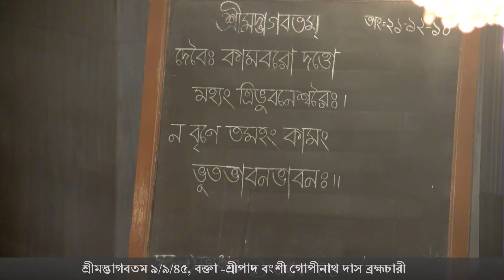21-12-2018 - HG Vamsi Gopinath Prabhu on Srimad Bhagavat Text No. 9/9/45